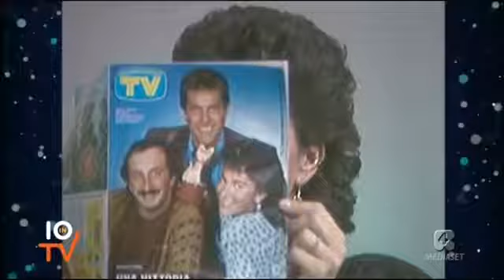Gigliola Cinquetti - Chiamalo amore (Superclassifica Show 1985)